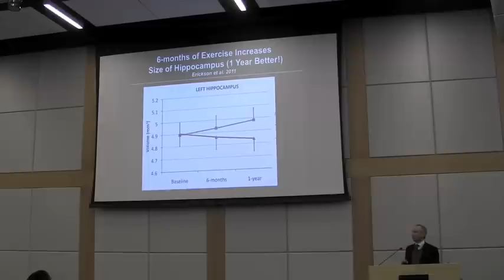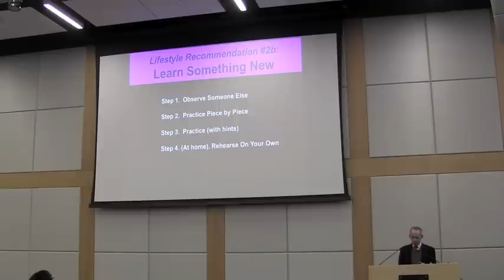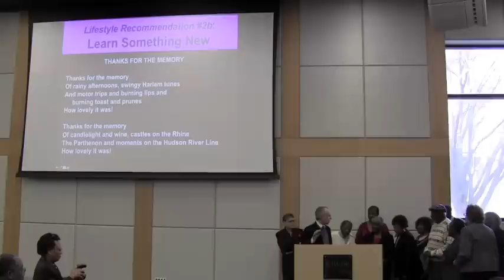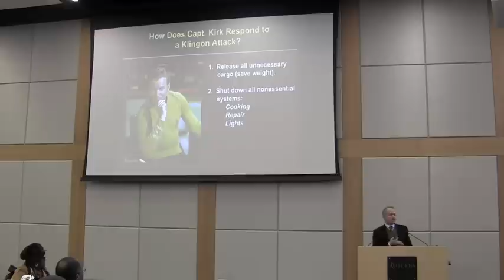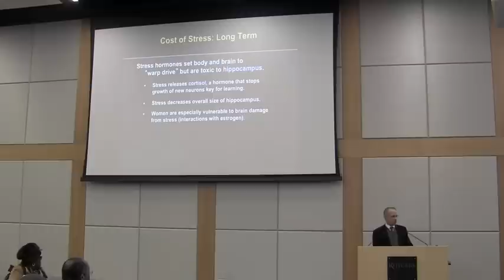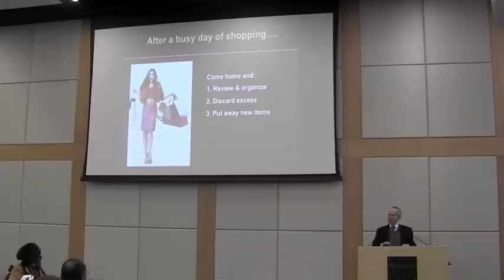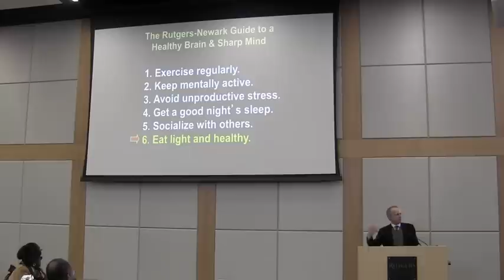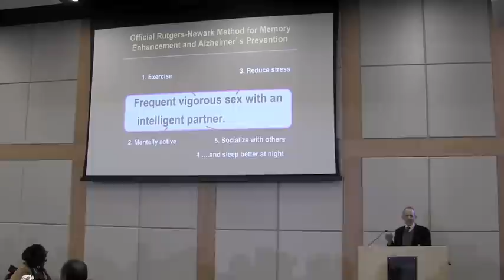6 Steps to a Better Memory